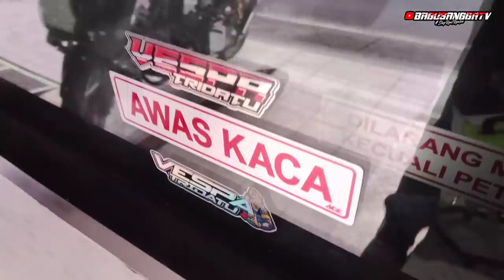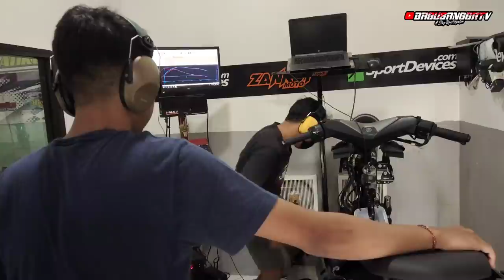Dyno test N-MAX 200cc GP88 di ZANKET MOTO‼️SAMPAI BERAPA KAH POWERNYA ??? TURAH CHEKI SAMPAI KAGET‼️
Terima kasih yang sudah menonton semoga kalian sehat dan rejeki kalian selalu lancar😇
Video diatas hanya sebagai hiburan saja
Jika ada kritik dan saran bisa kalian tulis di kolom komentar dan jika kalian suka dengan video ini Silahkan Di like Video ini dan jika kalian tidak suka bisa kalian klik tombol disslike nyaa temen²
LINK DJ YANG SERING DIGUNAKAN👇🏾